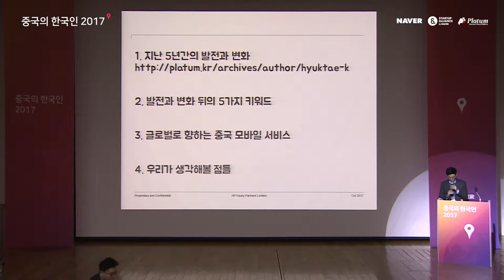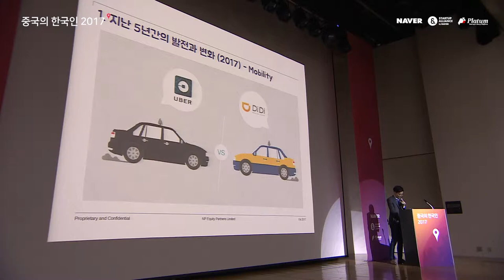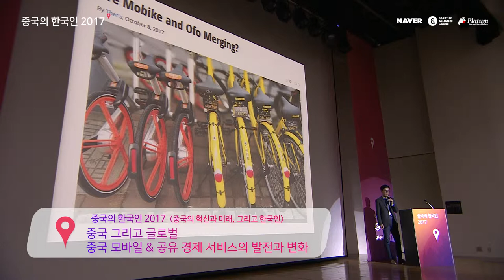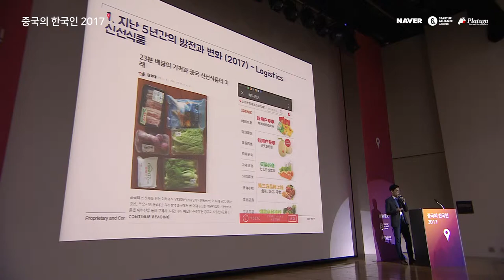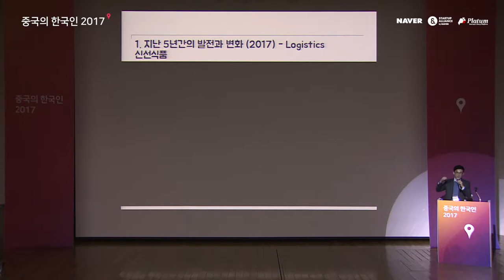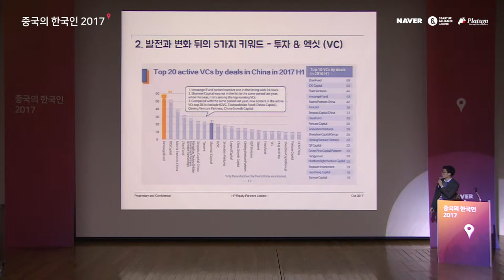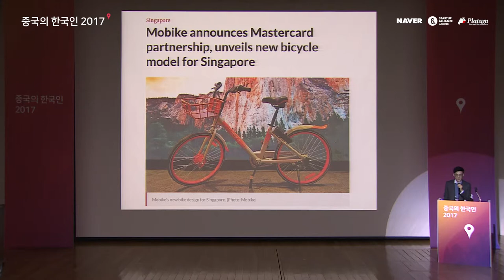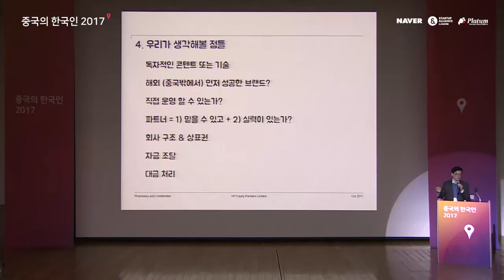[2017 중국의 한국인] 중국 그리고 글로벌 - 권혁태(NP Partners 디렉터)